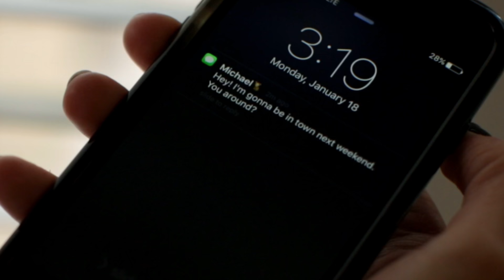When You Hook Up With Your Ex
…this complicates things.

MUSIC

Rolling Over Me
The Alarm
by Tyler Imbrey